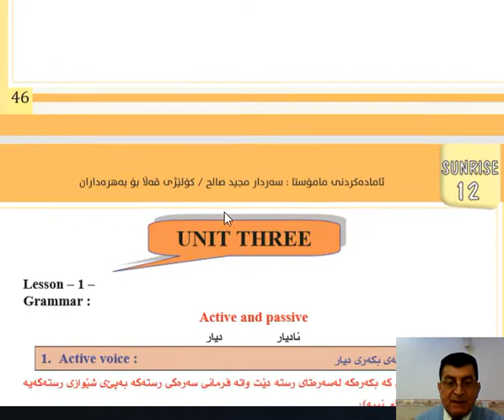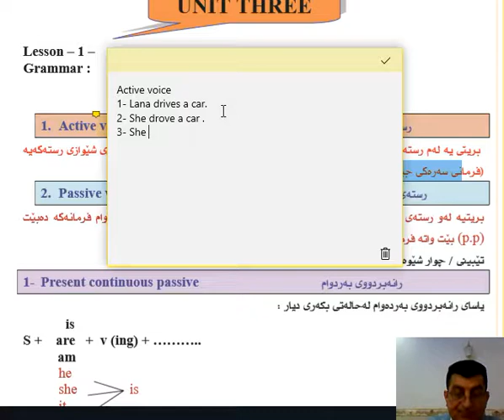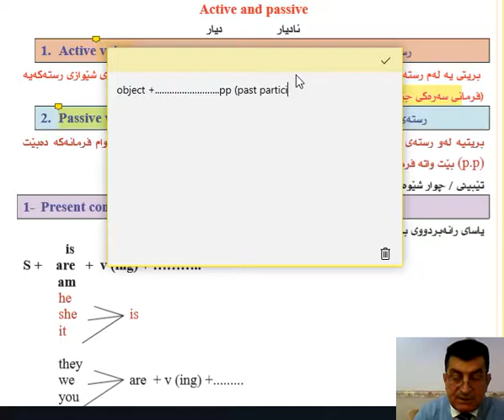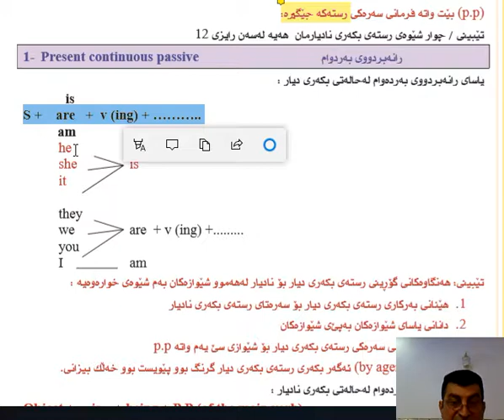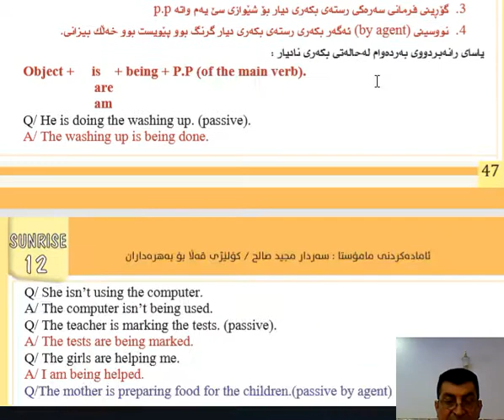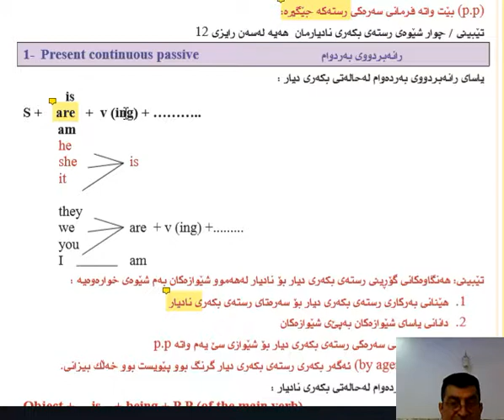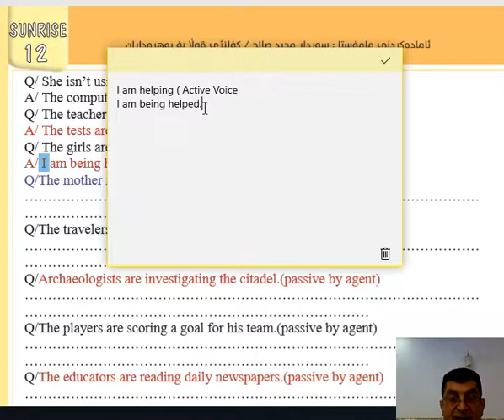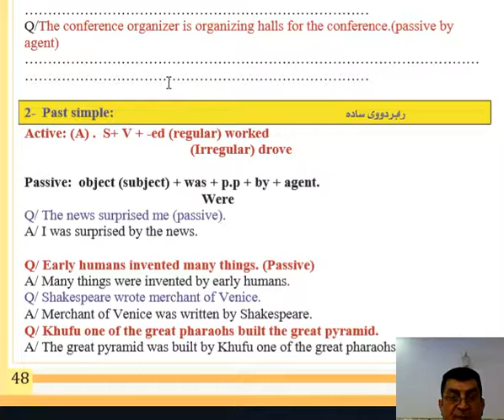Unit three first lesson